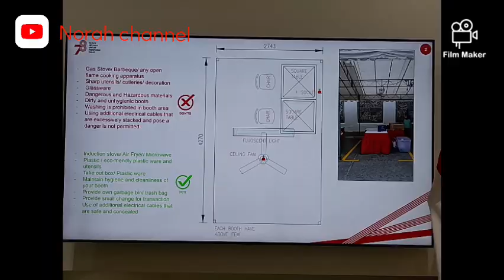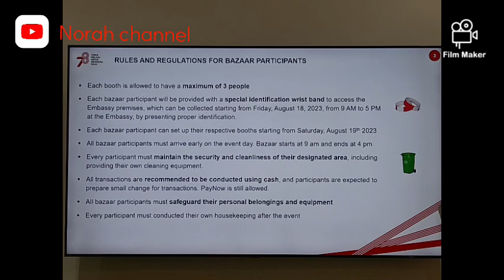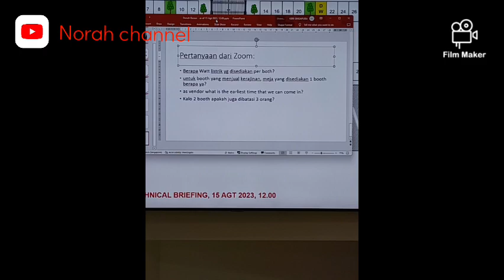Persiapan Pesta Rakyat || embassy Indonesia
assalamualaikum warrohmatullahi wabarokatuhu
hello guys...yuk simak habis vidio persiapan menyambut pesta rakyat diembassy Indonesia
simak habis yaa guys...